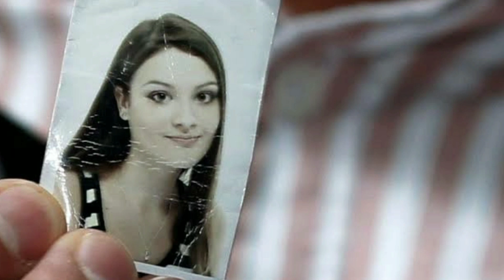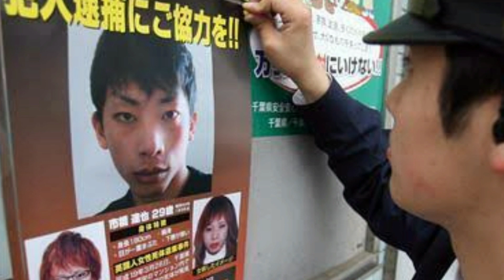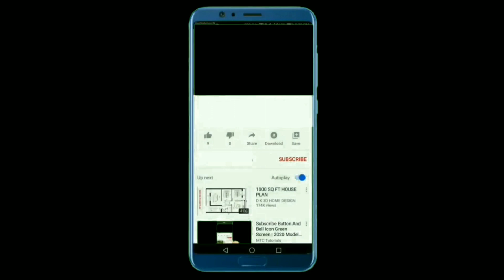రూపం మార్చుకుని ప్రపంచం మొత్తాన్ని మోసం చేసిన కిల్లర్..1telugu stories 1telugu news